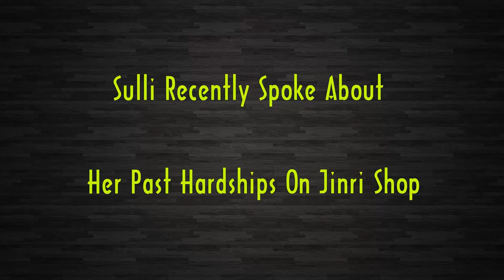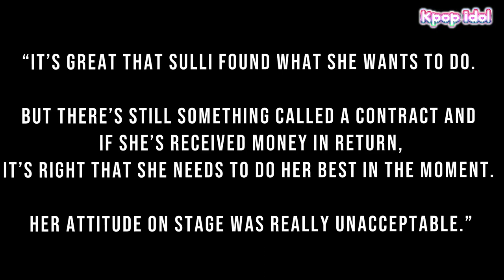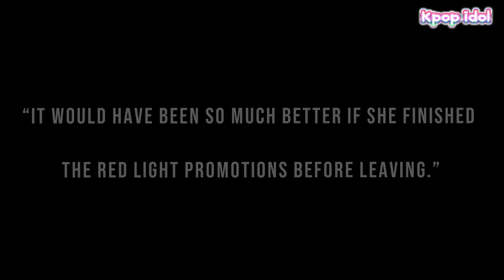Sulli Recently Spoke About Her Past Hardships On Jinri Shop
Sulli recently spoke about her past hardships on her new reality program, Jinri Shop, indirectly stating the reason she chose to withdraw from f(x).